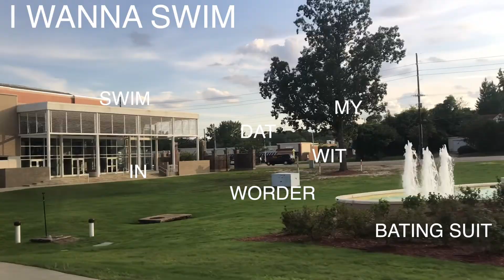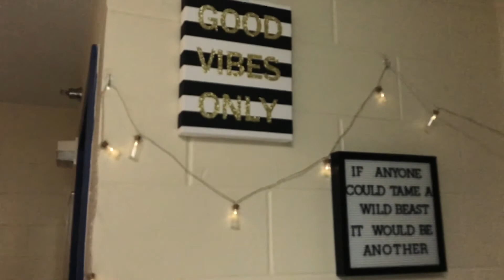freshman move in day Fayetteville State University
yall i'm a college student. let me tell you moving in aint' no joke